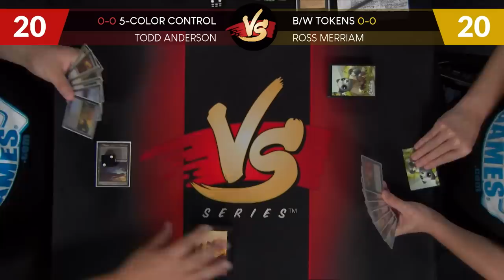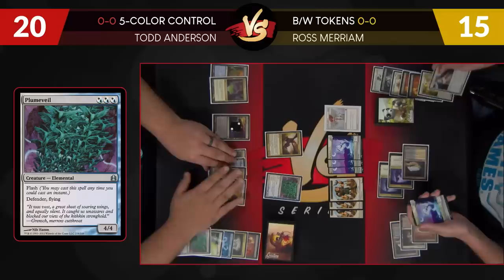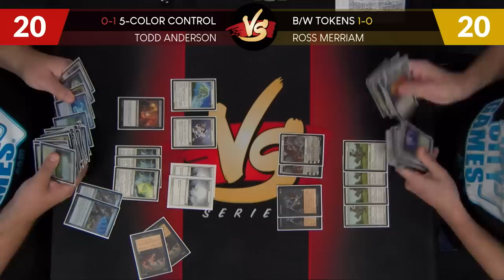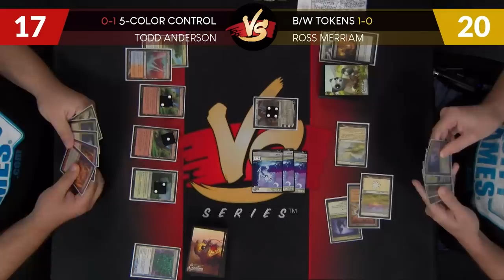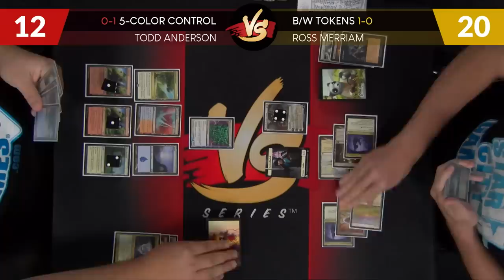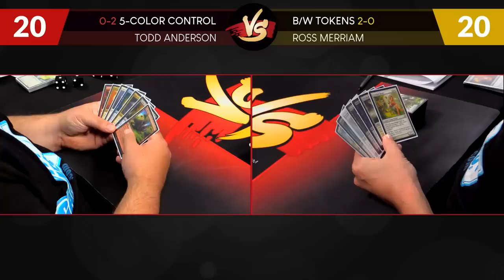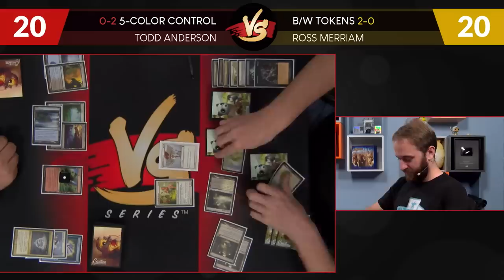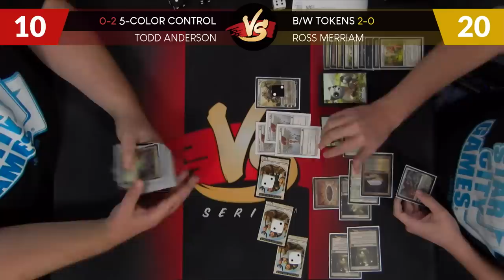9/7/2018 - Todd Anderson VS Ross Merriam: 5-Color Control VS B/W Tokens [Historical Pro Tour]